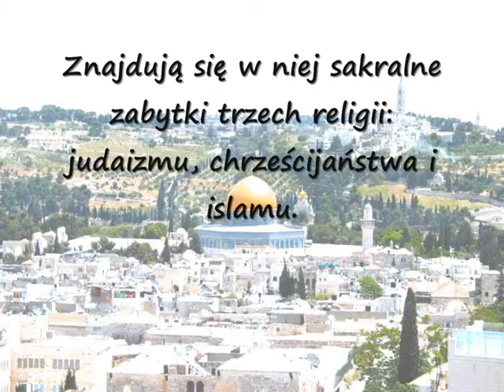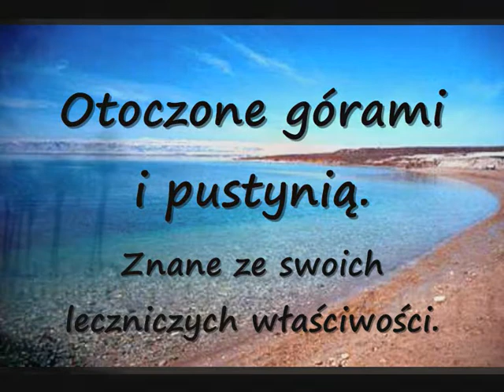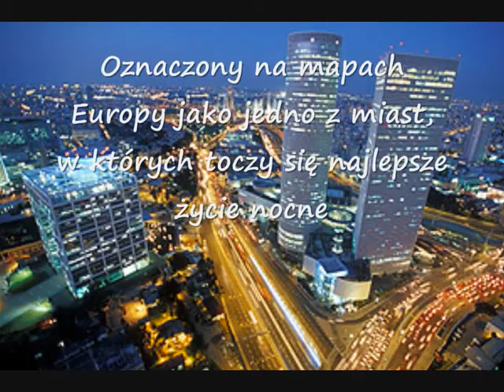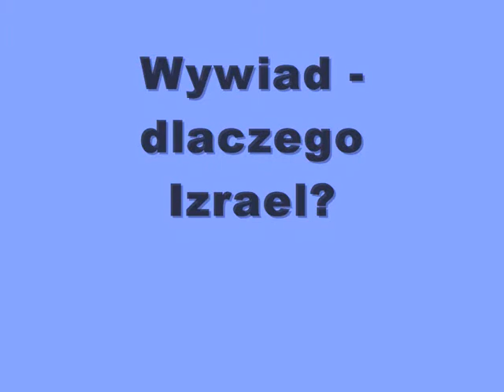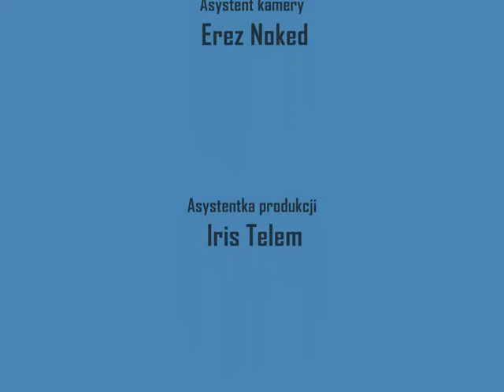(C) פרויקט פולין - אמיר תלם Odkryć Izrael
סרט הסטודנטים שלי אשר מציג את ישראל היפה בשפה הפולנית. מדובר בפרויקט בלעדי. הזכויות שמורות לאמיר תלם.
My student film which shows the beautiful Israel in Polish. This is an exclusive project. Amir furrow rights reserved.